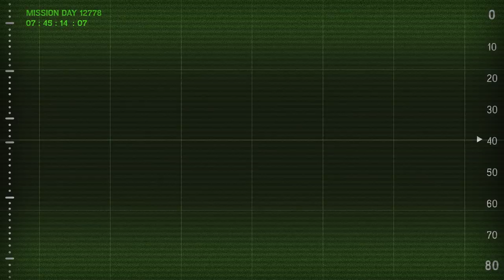Bonfire - Gameplay Trailer | PS4, PS VR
Be the star of an absurd alien adventure with Ali Wong in an animated movie-like space survival story of trust and friendship with intuitive interactions in an immersive world where your decisions matter!